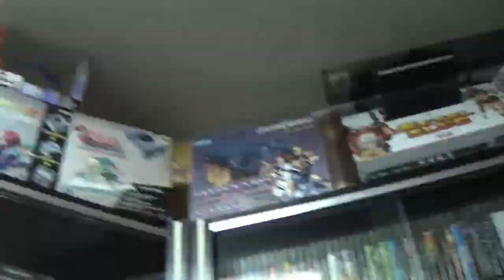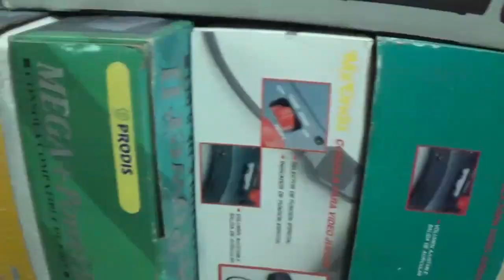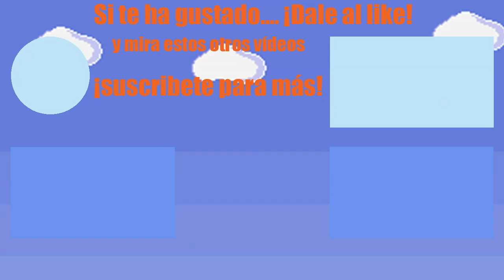Visitamos a Juan, historia viva del videojuego en España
Os presentamos a Juan, el dueño de Tecvía y una muestra viva de la historia del videojuego en España. Podéis visitar su tienda en la C/ Puerto de Arlaban Nº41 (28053 Madrid), o visitar su página web